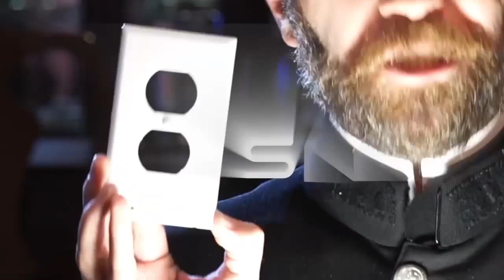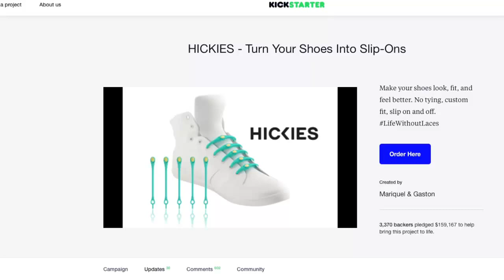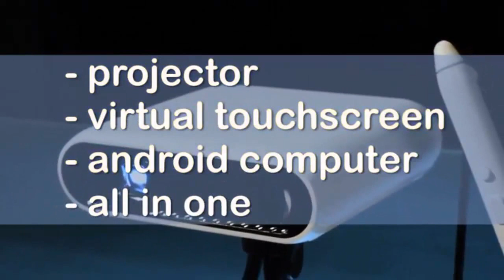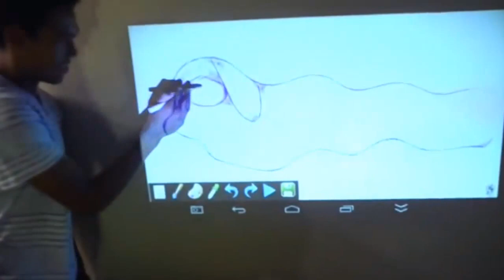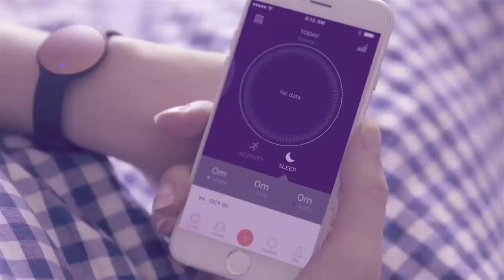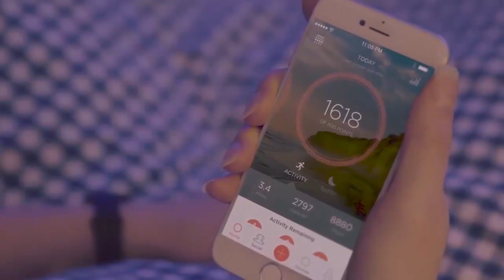5 Cool Things To Buy On Amazon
5 Cool Things To Buy On Amazon
SnapPower Guidelight
HICKIES 2.0
Touchjet Pond Projector
Misfit Shine
►The SnapPower Guidelight is the "Best Night-Light in History" -The Family Handyman

►Touchjet Pond (Formerly TouchPico) is a tiny handheld projector that turns any surface into a giant touchscreen. It is an interactive Android PC with projected touch interface and wireless streaming. TouchPico is unique because it provides users with many versatile options. It's for children, parents, teachers, dancers, businessmen, yoga enthusiasts, gamers — you name it.

►It is pretty high-tech. The infrared detection technology tracks the stylus and allows you to control and interact with the image that is projected on any surface at 40 frames per second.

►Turn your shoes into slip-on & never tie again. Make them look, fit and perform better. Now with adaptive technology. Join us on Kickstarter today and start a life without laces!

►Shine 2 is the elegantly designed fitness and sleep monitor that is always on. Extremely thin, Shine 2 tracks activity and sleep, and delivers sophisticated information effortlessly and vibrantly with multicolor LEDs and a vibration motor. See your progress in a halo of rainbow-colored lights, or let Misfit Move encourage you to get active with a vibrational nudge and unique light animation.
Featuring the latest futuristic inventions, amazing gadgets and other awesome technological advancements that you've probably never seen before!